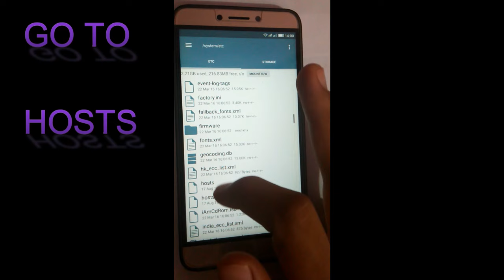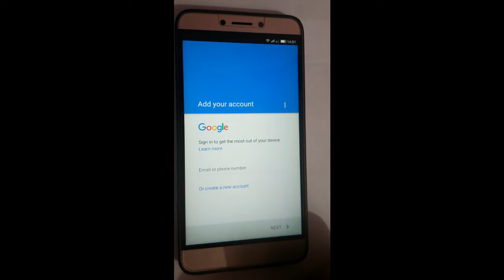Couldn't Sign in Error on Play Store Solved 1000%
DOSTO AGAR APKE BHI PLAYSTORE ME BHI YHI PROBLEM SHOW HO RHI COULDNT SING IN KI TO AAP IS VIDEO KO DEKHNA NA BHULE